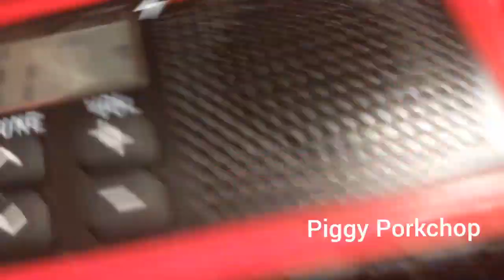Emergency Alert System EAS Required Monthly Test WCCO-AM/HD KNOW-FM and KTCZ-FM (February 2020)